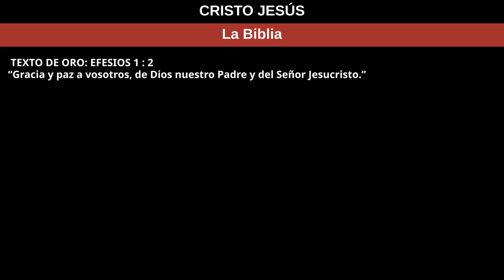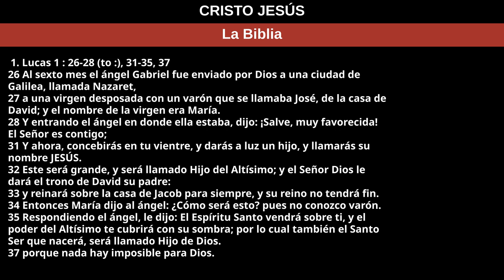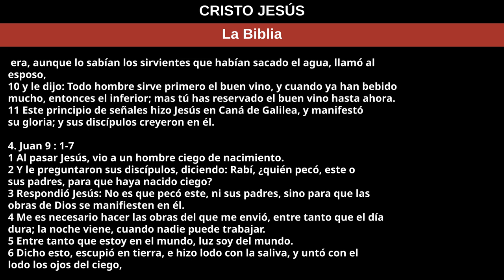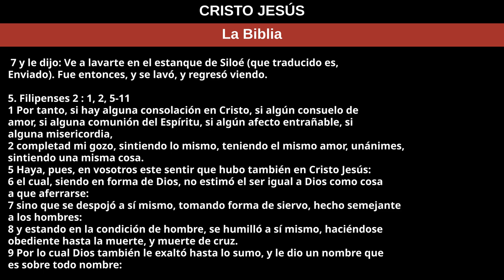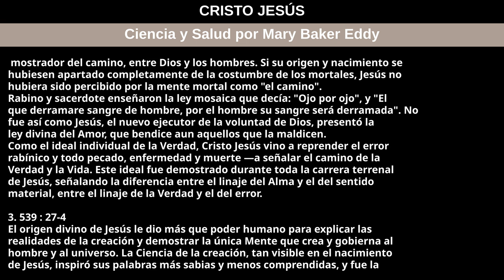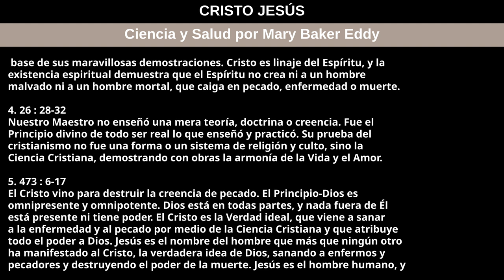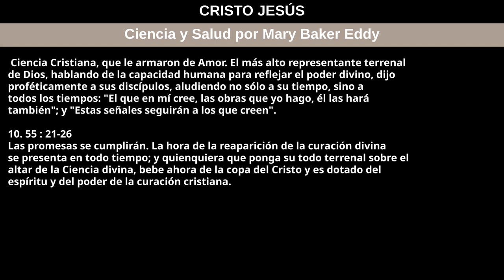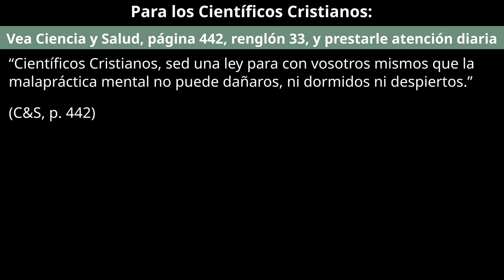24 de diciembre de 2023 — CRISTO JESÚS